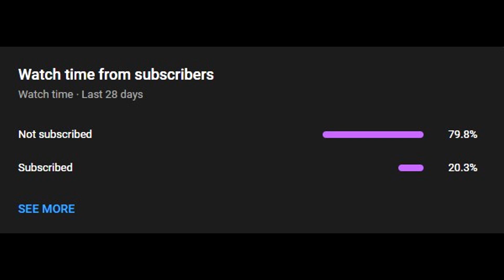Guilty Gear fan made Delilah (Bedman?) vs Happy Chaos intro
Song:
"The Circle" -- Bedman?'s theme Guilty Gear Strive

YOOOO SINNERS & SCHOLARS! Been a while hasn't it?? maybe not. Idk really as my memory isn't the greatest. BUT, I'm back -- hold your applause. I still am seeking to do my animation thing but I just haven't gotten to it yet, life has gotten in the way a bit. Nevertheless, after watching Combo Breaker 2023 and being moved by so many of the tournaments such as Kof XV, KILLER INSTINCT, Good A#$ Tekken, and of course Guilty Gear Strive, my motivation was going berserk; and my ideas just as much! Moreover, Asuka came out for Strive IN ADDITION to NEW intro interactions (verbal) with some of the characters; especially ones where you felt like "duh they should have one." (Have you HEARD the Baiken vs Happy Chaos!?!?!? Proud of her)

  However, I still want to train myself into animating as I have been drawing just so I know what the basics of said character is going to look like so I can proceed. I'm gonna try juggling these two activities to see how it works but only time will tell if I can keep up with it. Also, it seems I still am getting some newcomers watching these things. Welcome aboard and spread the word.

  In other news, I am now being monetized IF I can reach the threshold of some sorts to start seeing some $$. But that is up to the viewers enjoying my stuff or something like that. Idk how it works, but I'll just keep doing what I'm doing and hope everything will work out. I plan to buy pizza with my first earnings -- I'm a simple being!
   I think that wraps it up for this description. Asuka is pretty dope and I can't wait to show some stuff off with him. In the meantime, I'll be doing either drawing or intros but I hope you all will be excited to watch both. I look forward to your support.
      So until next time: spread the word and advertise/mention me where I can't reach! Keep it stylish and until next time; Peace.

-Nex o7